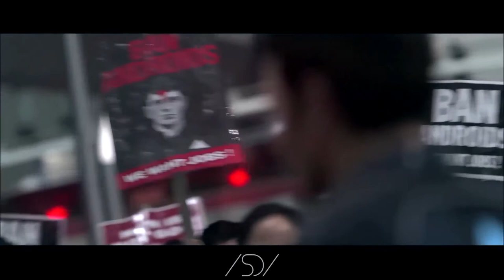Baby, Your Time Is Up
Baby, Your Time Is Up. | Poppy - Time Is Up (feat. Diplo)
EDIT / GMV

diplo
music video
markus
kara
connor
rk400
rk800
ax400
doritos
monster energy drink
androids
ai
robots
alien
quantic dream
GMV
EDIT
funny
Titanic Sinclair
Vaughn Oliver
Mad Decent
music
no swearing
asdw20
new music
robot
irobot
simulation